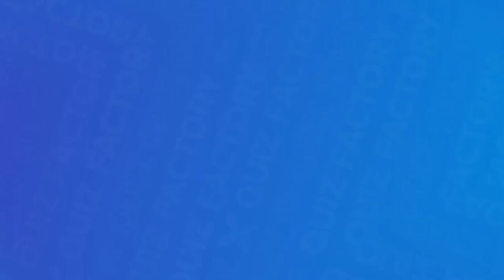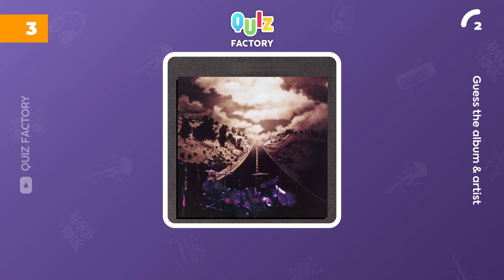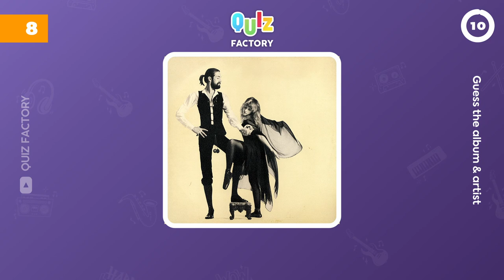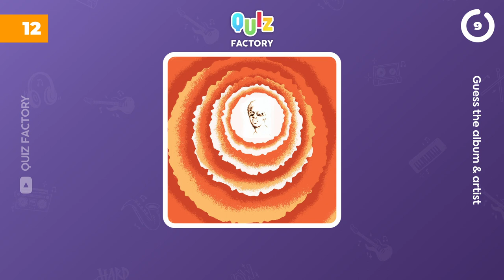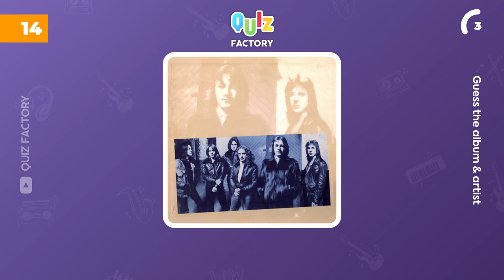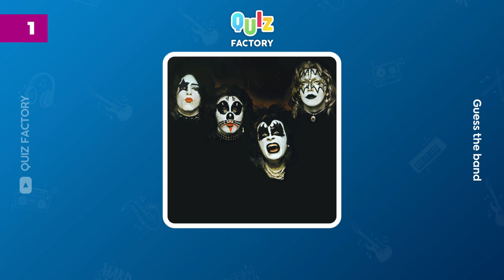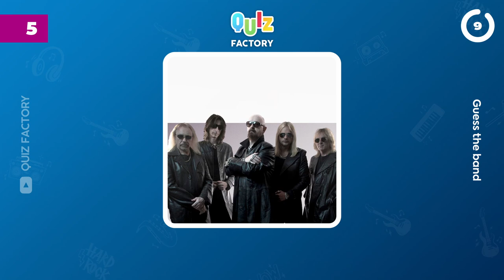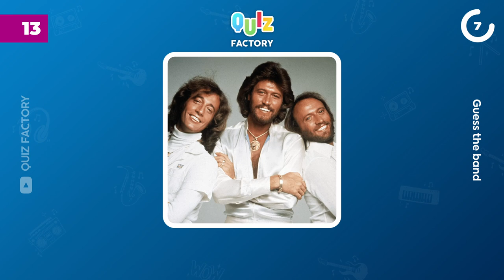The '70s: A Test of Music Knowledge. #1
Our new video quiz invites you to take a trip back in time and test your knowledge of the music that became a cultural phenomenon in this decade.

In this quest, you will test your erudition by answering questions about legendary musicians, their songs and albums that became real hits in the 70's.

From the Beatles to Queen, Disco to Punk Rock, this quiz covers all the genres and styles of music that made the decade a true gold mine for music.